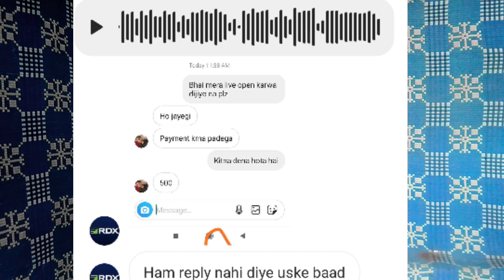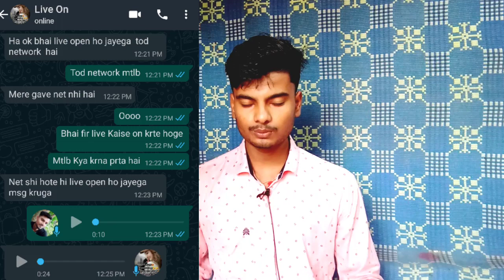Tiktok account ho gya hacked | Be aware | technicalmahatma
Thanks
Always smile😊😊😊